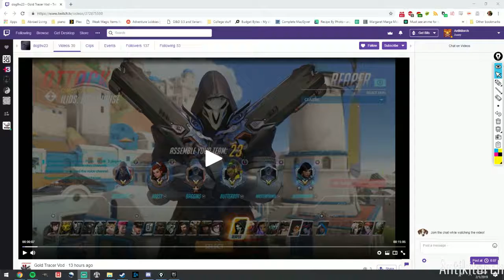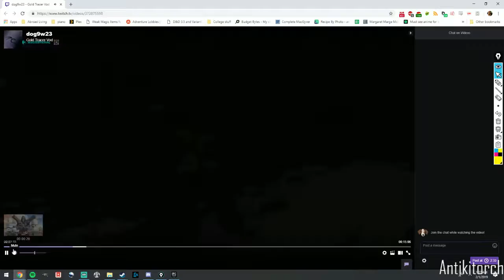Reviewing a Masters Support on DPS (an interesting Change)